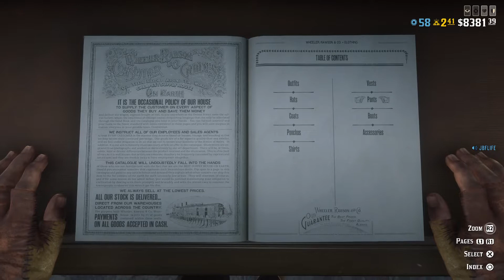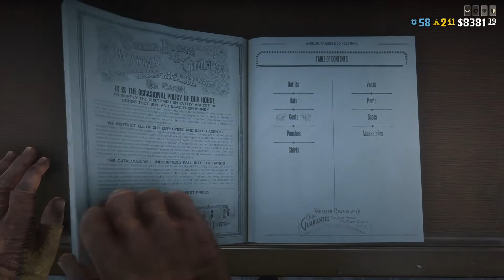Rdr2 just chilling